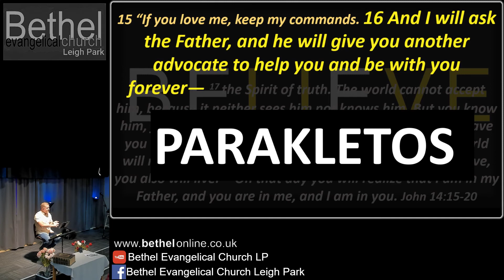SERMON SHORTS: An Advocate "Parakletos" (Ancient Greek) John 14:16